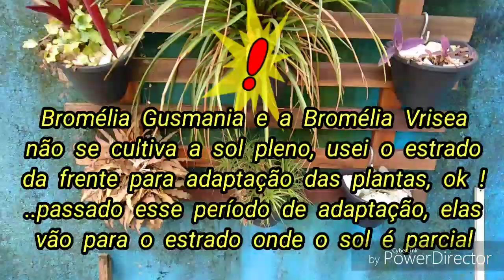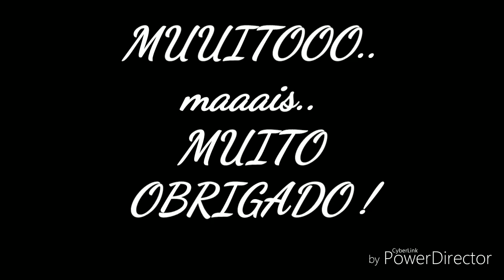Falando de Bromélias, Guzmania e Neoregelia Variegata..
Um vídeo onde venho fazer um replante de uma Bromélianeoregeliavariegata , e apresentar uma nova Broméliaguzmania da nossa coleção. borá pro vídeo !
Substrato que eu uso em minhas Bromélias
1 parte de casca de Pinus
1 parte de carvão vegetal ( carvão de churrasco sem uso )